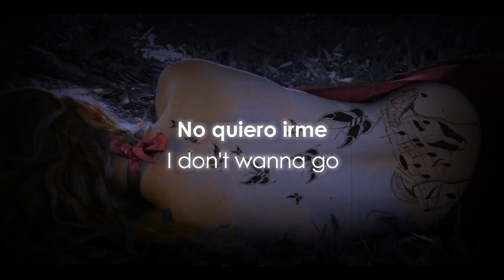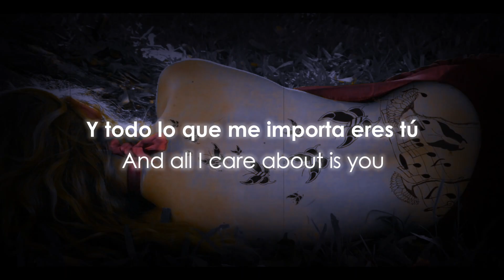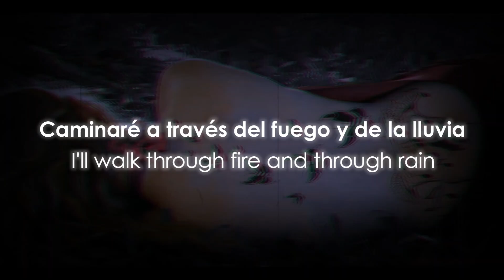Loreen - Tattoo (Sound Rush Remix) [Sub Esp/Eng]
Hardstyle Is Life